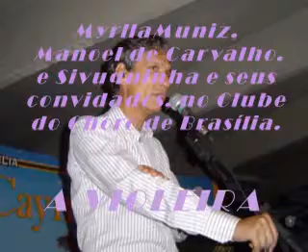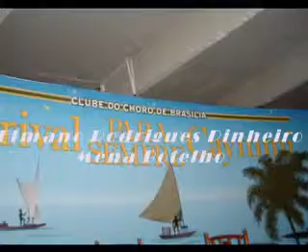Myrlla Muniz, Sivuquinha e seus convidados em : A Violeira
Apresentação no Clube do Choro de Brasília em março de 2009, com participação especial de Manoel de Carvalho.